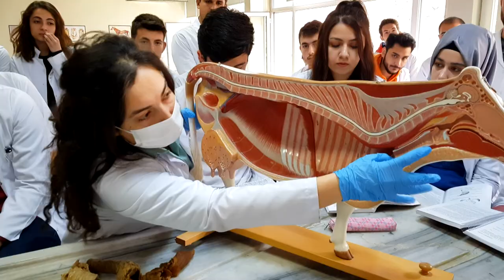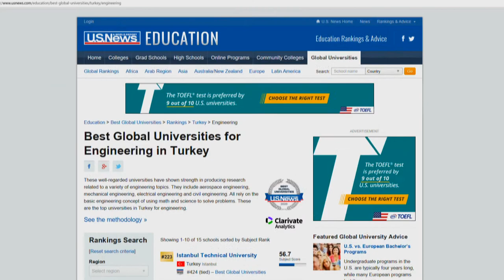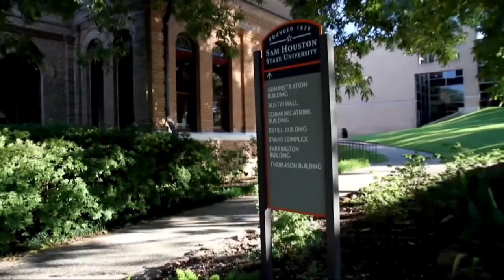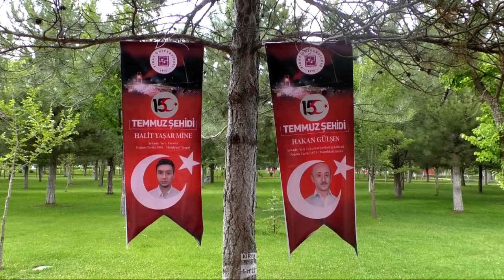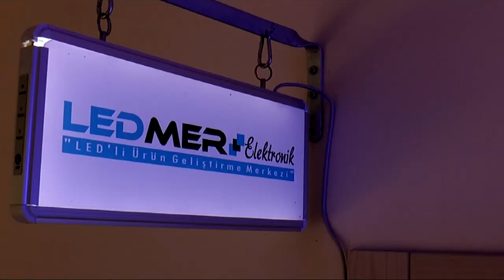Fırat University 2019 - 2020 Presentation Film